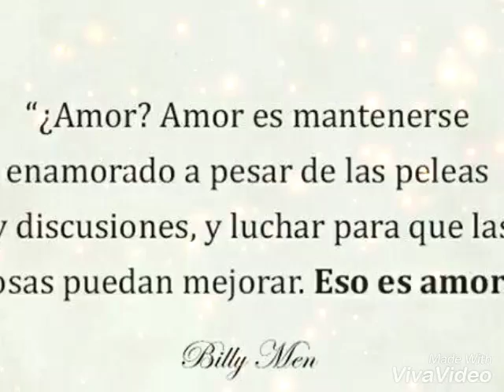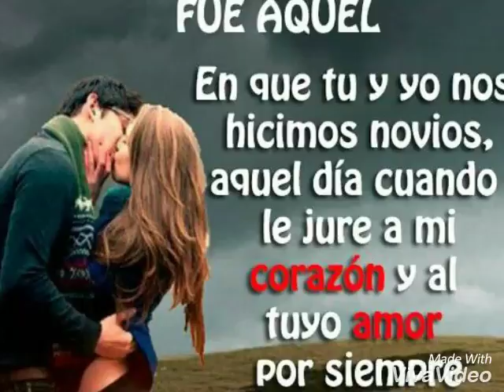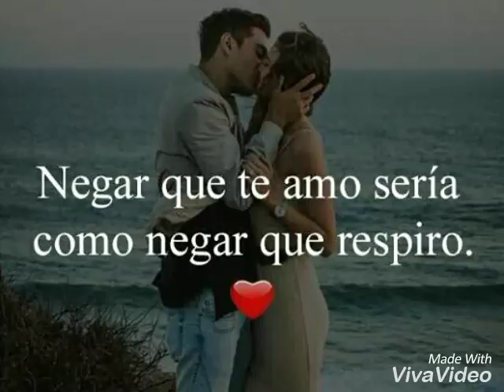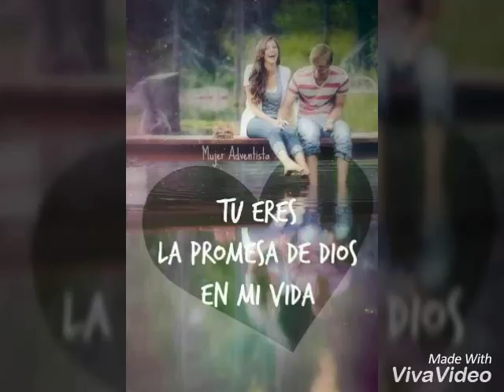Para mi futuro esposo Francisco Briceño 😍😍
Amor hoy es uno de esos días donde estoy tan agradecida con Dios por colocarte en mi camino Te amo tanto y nada ni nadie nos podrá separar que este sea uno de tantos vídeos a tu lado..